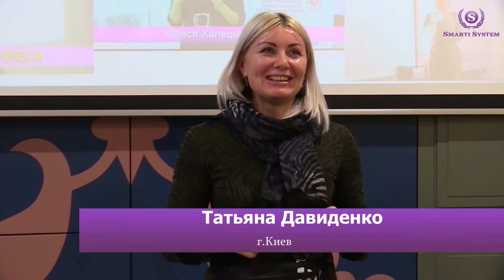Отёки ног при долгих перелётах и программы для них в приборах Smart Life. Отзыв Татьяна Давиденко